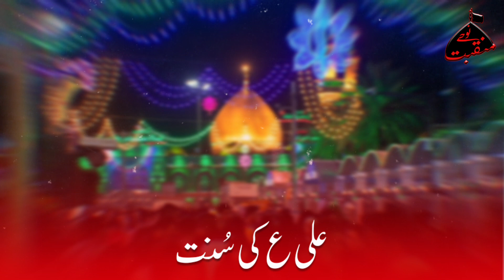17 Shaban WhatsApp Status | Wiladat Mola Abbas (as) - Nouhay Manqabat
17 Shaban Status
Weladadat Hazrat Mola Abbas Alamdar as
WhatsApp Status 2023-24
Nouhay Manqabat
Josh App | Faisal Hussain
Instagram Account | Syed Faisal Hussain Rizvi
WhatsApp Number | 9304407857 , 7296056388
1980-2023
All Nouhakhwan Nouhay WhatsApp Status
All Manqabatkhwan Manqabat WhatsApp Status